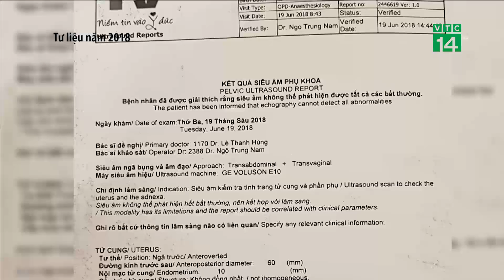Bệnh viện kiện bệnh nhân: Viện Kiểm Sát bác bỏ yêu cầu bồi thường 1,3 tỷ đồng| VTC14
VTC14 | BỆNH VIỆN KIỆN BỆNH NHÂN:  VIỆN KIỂM SÁT BÁC BỎ YÊU CẦU BỒI THƯỜNG 1,3 TỶ ĐỒNG
Sáng nay, 16/10, phiên xử vụ kiện đòi bồi thường thiệt hại giữa công ty dịch vụ y tế Viễn Đông Việt Nam, gọi tắt là bệnh viện FV với bệnh nhân của mình là bà Nguyễn Thị Mộng Châu lại tiếp tục. Đây là vụ tranh chấp gọi tắt là bệnh viện kiện  bệnh nhân. Đáng chú ý, trong phiên xử hôm nay,  Viện kiểm sát bác bỏ yêu cầu bồi thường 1,3 tỷ đồng chi phí khủng hoảng truyền thông mà BV FV yêu cầu bệnh nhân bồi thường.